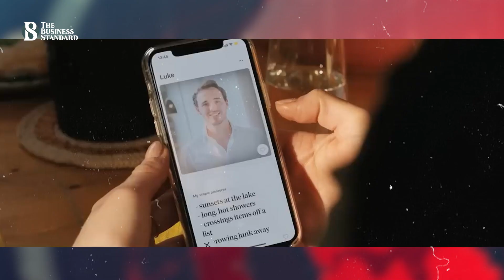নিজের অভিজ্ঞতাই অনুপ্রেরণা -বললেন জেমিমা : Jemima Goldsmith now a matchmaker?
পাকিস্তানের সাবেক প্রধানমন্ত্রী ইমরান খানের সাবেক স্ত্রী জেমিমা গোল্ডস্মিথ ঘটকালি শুরু করেছেন। নিজের বিয়ে নিয়ে দু:সহ অভিজ্ঞতা থাকলেও ঘটনাটি সত্য। বিয়ের জন্য পাকিস্তানী তরুন-তরুনীদের উপযুক্ত জীবনসঙ্গী খুঁজে দিচ্ছেন তিনি..